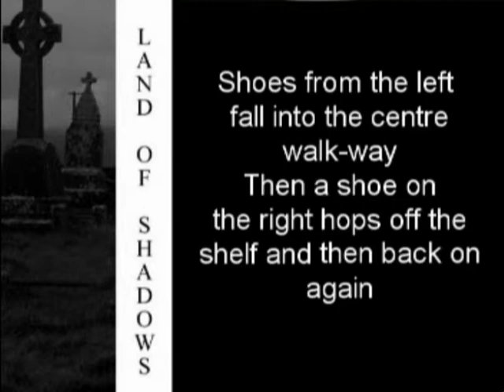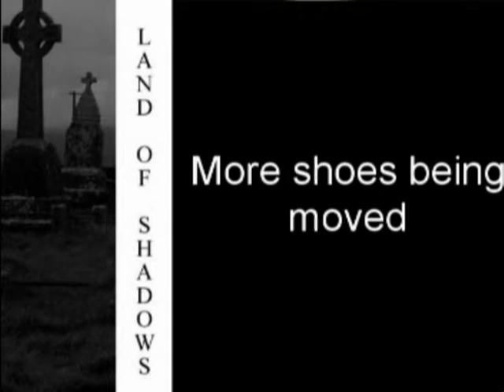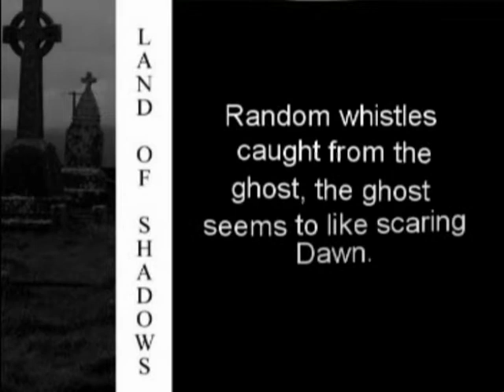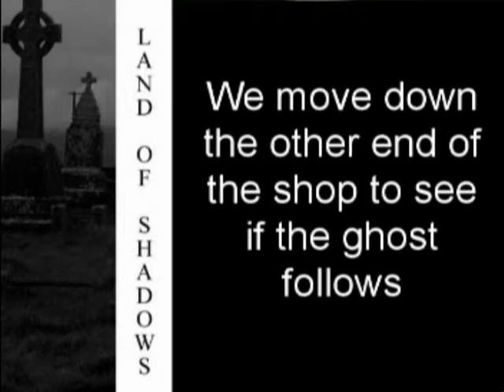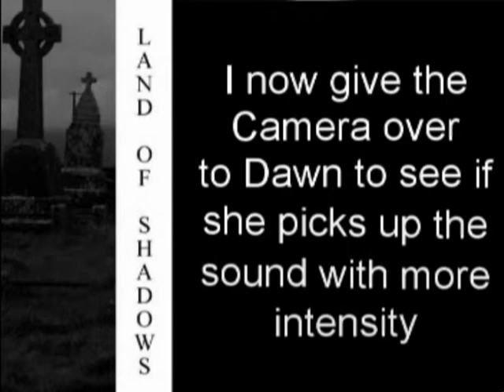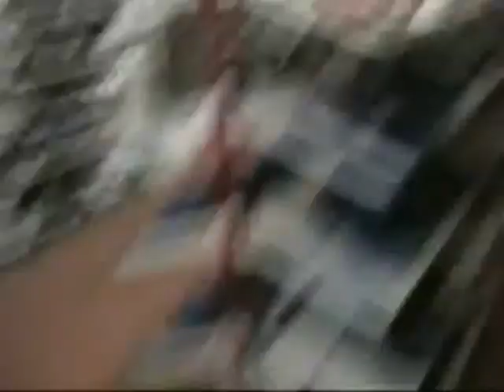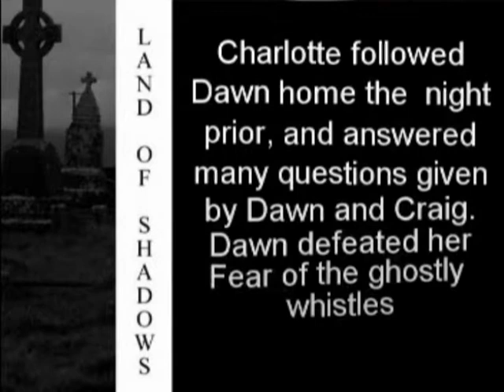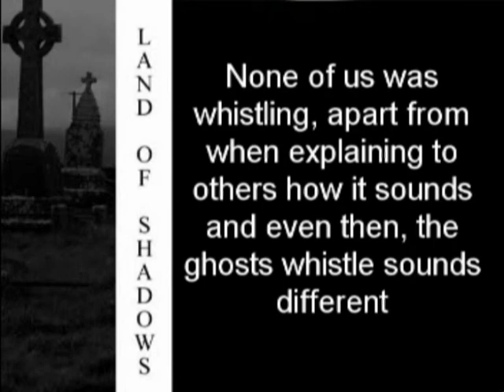Re-Upload From 2010 - Whistling Ghost At Barratt Shoe Factory Northampton - Charlotte Woodman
Back from my days as a Paranormal Investigator.
Very old channel that I have lost access to.

Music was made using Dance Ejay...
Super old video... hence the resolution.
Not seen other footage of Ghost Hunters coming across Whistles like this... if you have please link to to me.